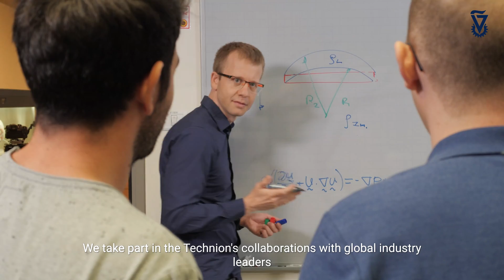Technion graduate students share their experience (English)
Technion Graduate programs